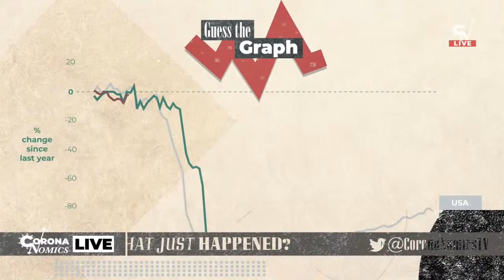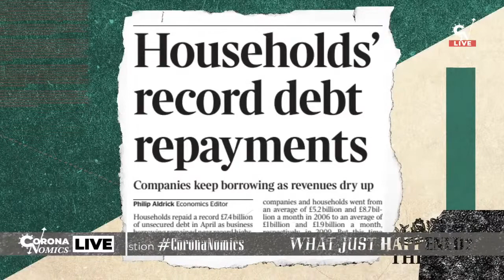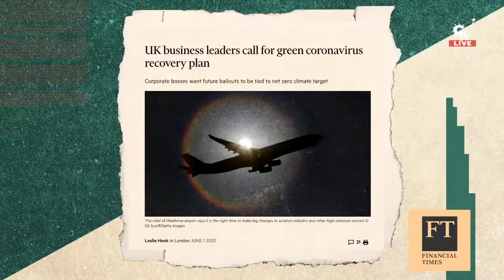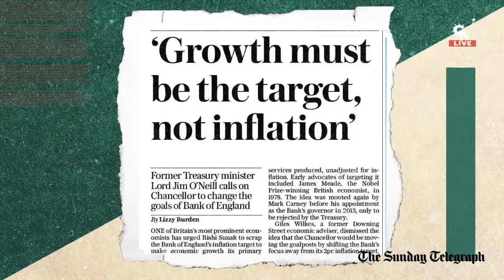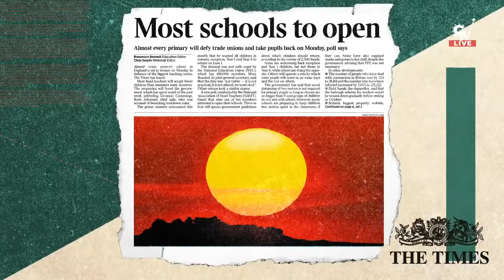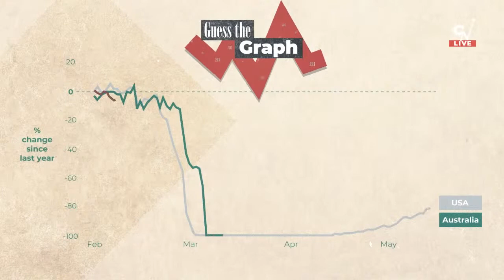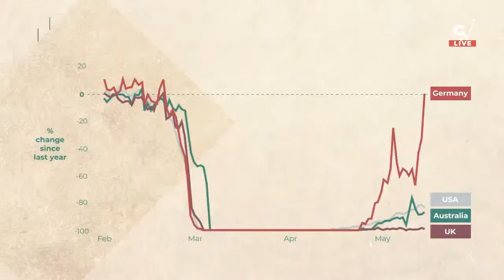Carys Roberts and Jagjit Chadha talk Covid-19 and economics | What Just Happened? LIVE!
What are your burning questions about the economics of coronavirus?

We have a live show every Thursday where top economists will answer your questions about the last seven days in CoronaNomics news.

Joining us this week are:

Carys Roberts, Executive Director at IPPR think Tank @carysroberts
Jagjit Chadha, Director of the National Institute of Economic and Social Research (NIESR) @jagjit_chadha